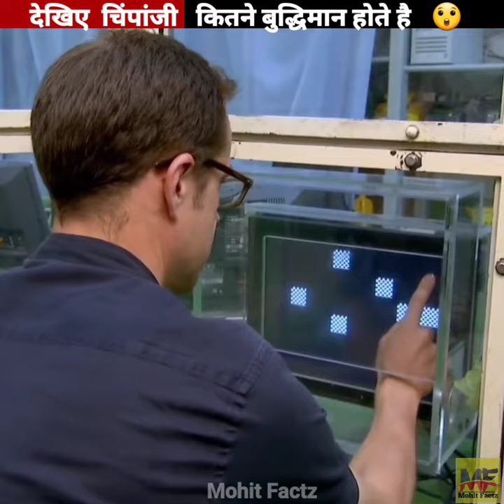देखिए चिंपांजी कितने बुद्धिमान होते हैं 😲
Chimpanzee is more smarter than human
experiment in Kyoto University prime research Institute between man and chimpanzee
quiz test with chimpanzee

In case of copyright issues, please contact us at immediately for further credit or clip delete Copyright Disclaimer Under Section 107 of the Copyright Act 1976, allowance is made for "fair use" for purposes such as criticism, comment, news reporting, teaching, scholarship, and research.